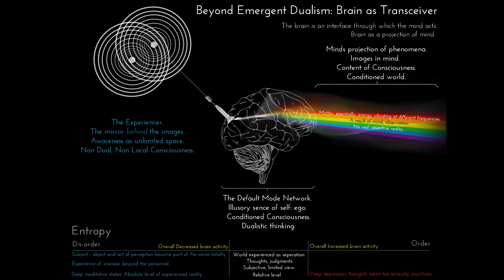Resin Brain Video Sculpture (test)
A test to see if projecting video through a transparent Resin Brain would be effective or not.

The video placed through the brain is a clip from the film 'ENTER THE VIOD' by French Filmmaker, Gaspar Noe

Result: resin diffuses Image. Perhaps Glass would be a better option if an image is to be coherently projected through. The audio dialogue synced with flashes in the brain could be explored further.